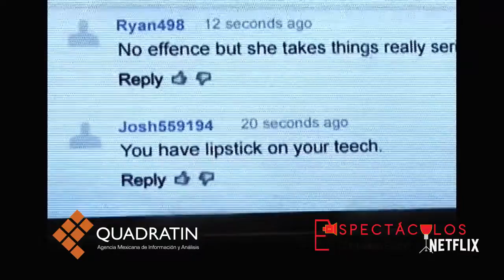Conoce lo más reciente de los espectáculos con Melissa Seginini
MORELIA, Mich., 7 de octubre de 2016.- La presentación de las Miss México, una posibilidad de tener una nueva película de Twilight y la nueva serie de Netflix, esto y más en Espectáculos.